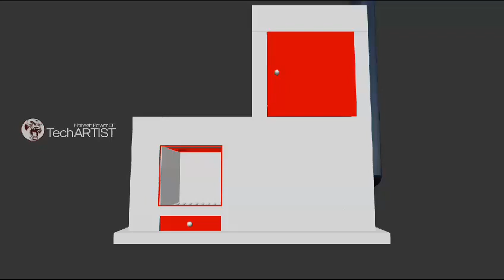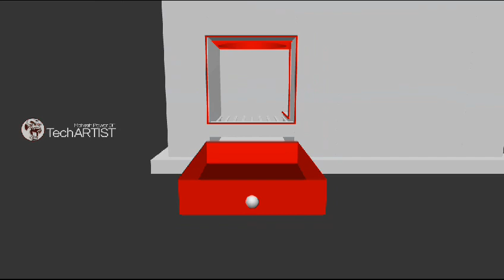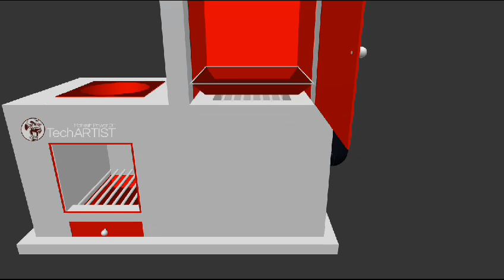Cement Clay Stove in Prisma3D - A Creative Project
This video shows you how to use P3D to create a cement clay stove. The stove is both functional and decorative, and it can be used to add a touch of personality to your home.

Video from TechARTIST